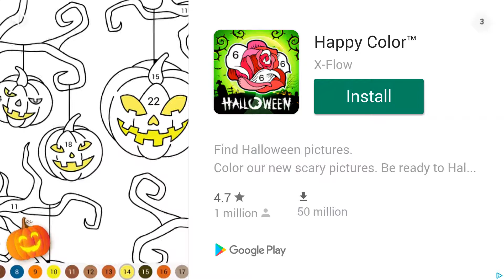Bob's Adventure - Super World - Android Gameplay [2+ Mins, 1080p60fps]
This is the complete unedited android gameplay of Bob's Adventure - Super World (BOB'S WORLD). First time playing. Recorded on 11/2/19.

Note: Yay! Another Bob's Adventure! That name is already trademarked! Oh wait... nvm. And this game sucks, don't play it.

As of Recording:
Version: 4.2.1
APK Filename: Bob_s Adventure - Super World 4.2.1

Price: Free
Current Version: 4.2.1
Released Date: July 9, 2019
Updated Date: July 13, 2019
Developer/Offered by: Temple Afroball.INC
Downloads: 1,000+
Overall Rating: 4.6 by 11
Game Type: Adventure
Description:
Bob's must pass so much threats to run to target world.
On his road, you can use flower to kill enemies but flower is hidden in somewhere.

Your task is to help Bob's run through the Adventure of jungle,
jump over the obstacles and super enemies.

How to play:

+ Collect all coins and bonus items to get more points and buy additional items in store.
+ Use buttons to move, jump and fire
+ Eat flower and items to become stronger and defeat all enemies.

Features:

+ Phone and Tablet support
+ Additional collectibles, coins, shields and more
+ Beautiful high-resolution graphics and music.
+ Play, run, jump and attack enemies and super boss and discover worlds with journey game
+ 4 super worlds unlock free when play to end of that super world.

Get Now Bob's Adventure - Super World For Free!